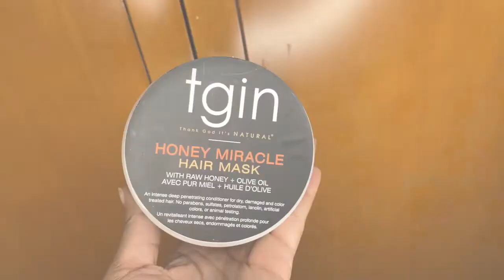TGIN Honey Collection Review + Demo (Wash N' Go) | Type 4 Natural Hair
This video will be me reviewing the TGIN honey collection products on my natural hair. I demo the hair milk, the deep conditioner, and the gel. Make sure to watch until the end to hear my final thoughts on the products.

Tgin Honey Miracle Hair Mask
Tgin sweet honey hair milk
Tgin curl bomb moisturizing gel

b i n g e    m y   v i d e o s

Personal IG: @elle.on.elle
Hair IG:@curlygirlelle